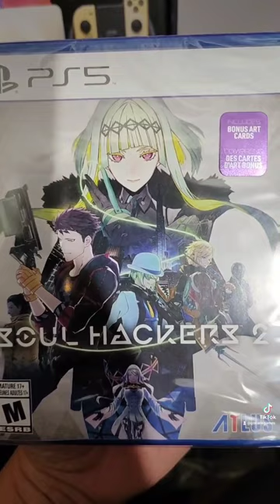If you like persona then you should play these gaming